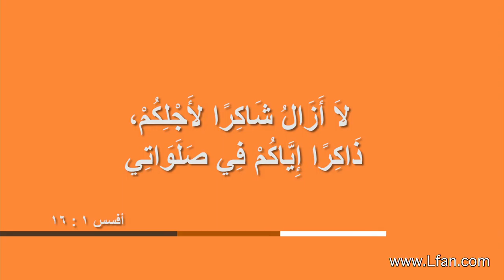05 مدرسة أفسس